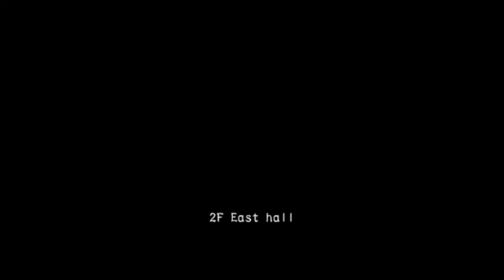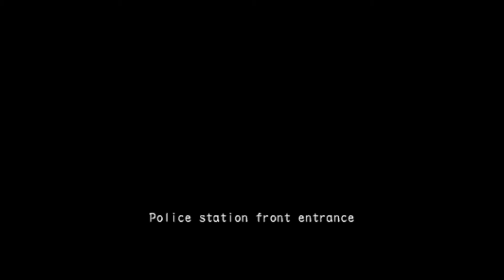Resident Evil: OUTBREAK File #2 | Desperate Times: Lone Wolf Cindy VHard Nightmare [No Commentary]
CLICK ON DESCRIPTION FOR MORE

SETUP

PS2 Disc
Outbreak File 01 NTSC U/C

DVD-Drive
Samsung

Gameplay recorded using
► ELGATO HD60

Video Cut using
► Final Cut Pro X